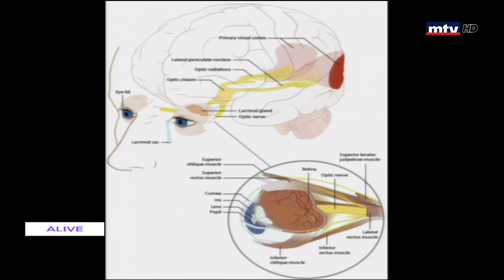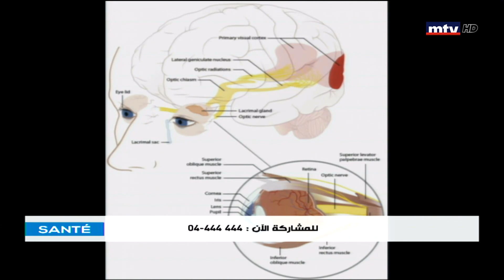Sante - 12/03/2020 - امراض الدماغ وتأثيرها على العيون - د. آمة صدقة